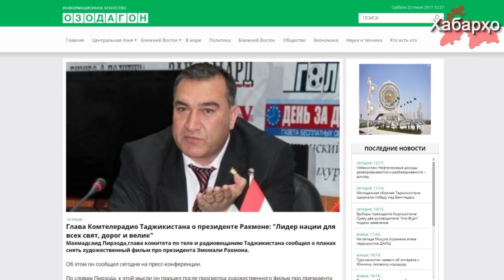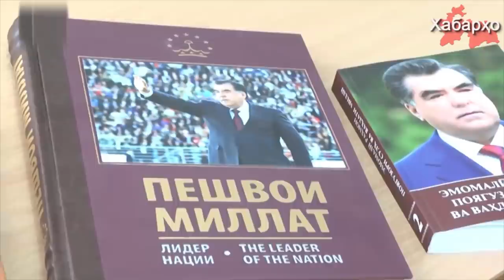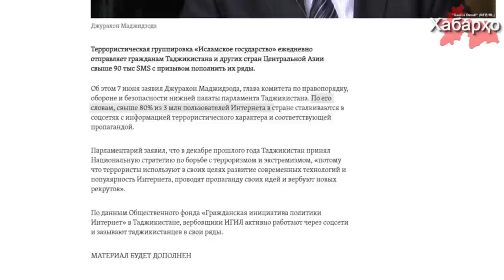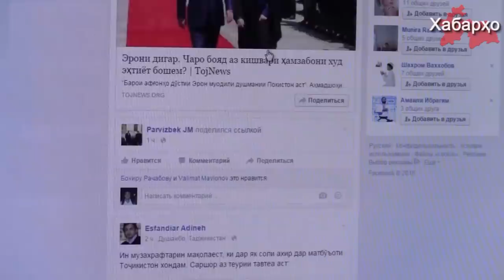Новости Таджикистана на 26.07.2017